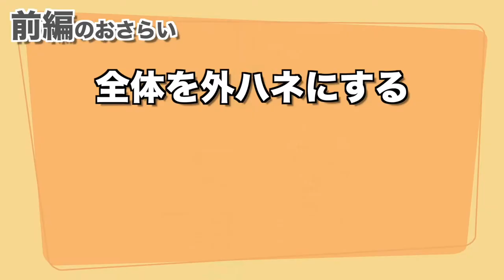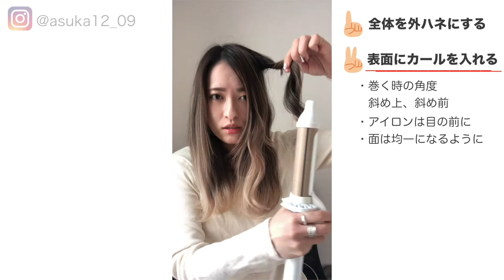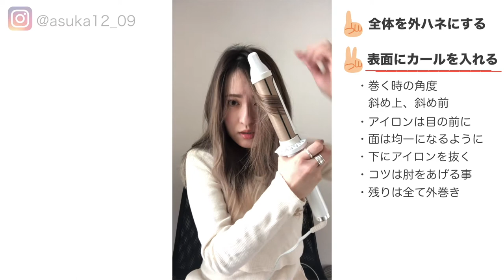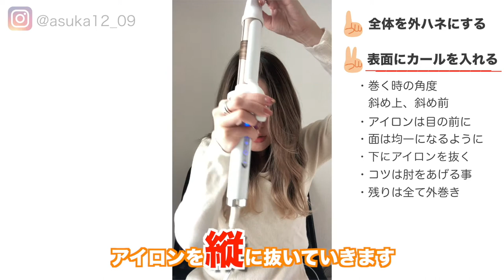【超簡単&時短】ゆるふわ巻き！2/2【KINUJO ONLINE SALON】#008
佐々木　明日佳（フリーランス美容師、日本化粧品検定1級）新潟県出身、20歳で上京。トータルビューティーサロン《uka》に入社。青山店、広尾店勤務。ヘッドスパリスト/スタイリストとなる。ukaの先輩のサロンの立ち上げを手伝い、副店長を経て、2019年7月に南青山に立ち上げたハイトーンサロン《ZeLo》に店長として入社した後、現在フリーランスに転向。

KOS係 宛

キヌージョ
ヘアサロン
コテ
美容室
美容家電
美顔器
ヘアカット
ヘアカラー
縮毛矯正
パーマ